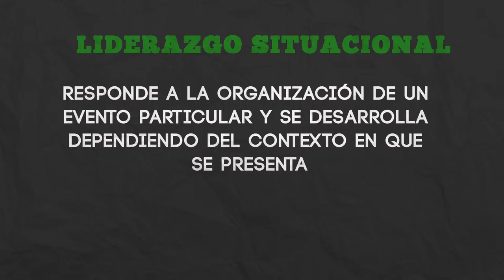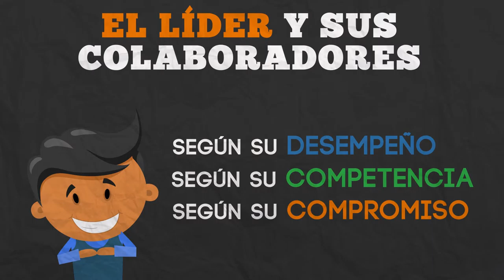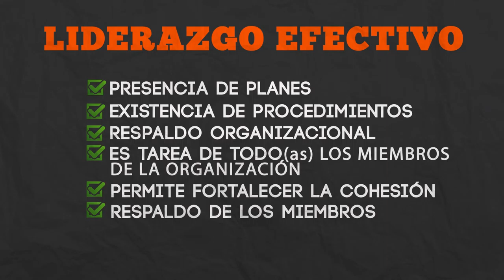5/6 -Capacitación en estrategias de liderazgo y dirección de carnavales/Klan Zinho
Este programa de formación a distancia, de realización en línea  consistente en seis módulos breves asociados a preguntas de comprensión cuya duración total aproximada es de 30 a 45 minutos